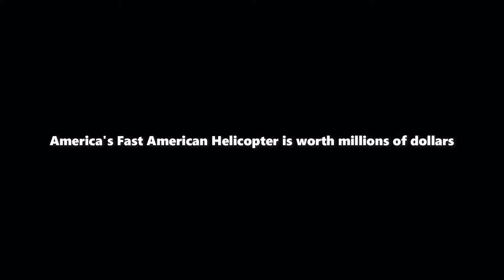The fastest helicopter with a price of billions made in the United States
The Boeing CH-47 Chinook is an American twin-engine, tandem rotor and heavy-lift helicopter. With a maximum speed of 315 kilometers per hour.
The price of a CH-47 Chinook helicopter can vary depending on various factors, including specific specifications, additional equipment, and contract negotiations. In addition, prices can also be influenced by large purchases or by special customer needs. which however the price is on